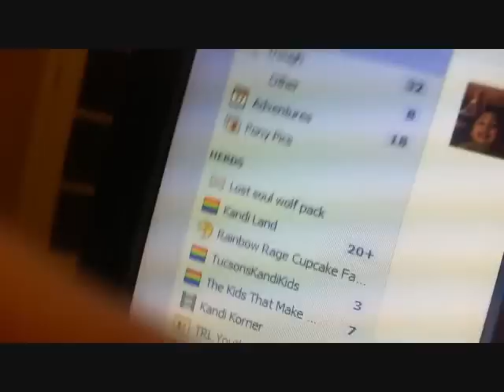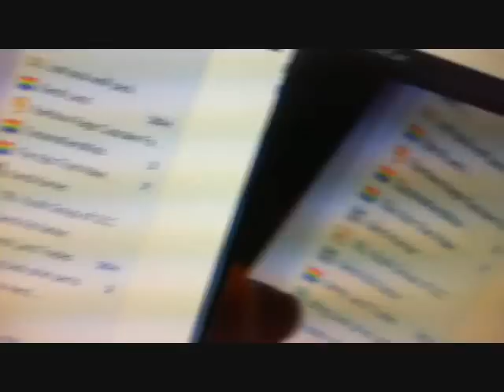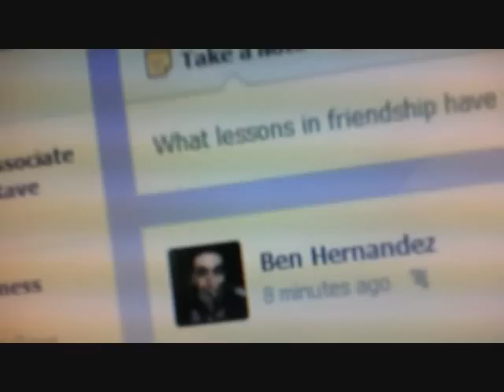Random Update Thing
Dont forget to send me applications